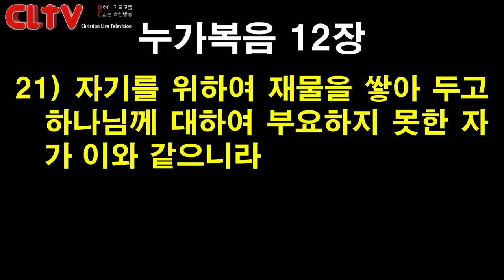CLTV 파워메시지ㅣ2020.7.19 주일설교ㅣ에덴교회(곽성덕 목사)ㅣ'도루묵 신앙'